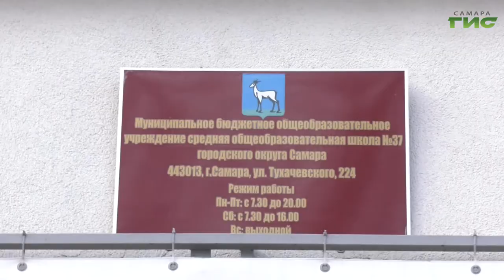"Школьные музеи" / "Город С. Самарская среда с Яном Налимовым" от 11.05.2022